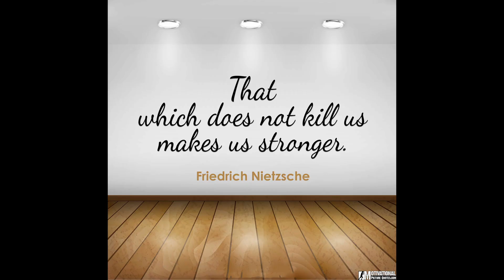Huwag Mong Problemahin ang Problema Mo! | Realtalk